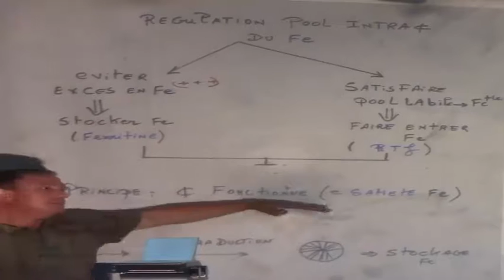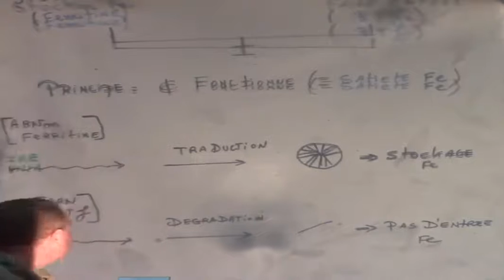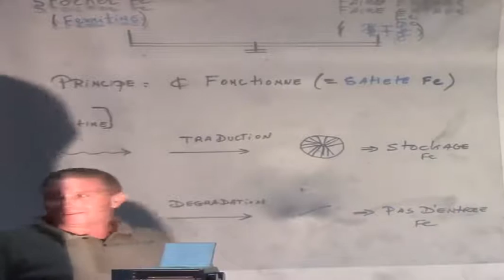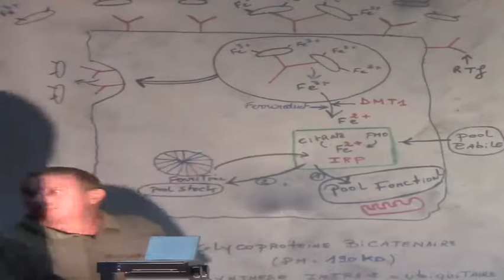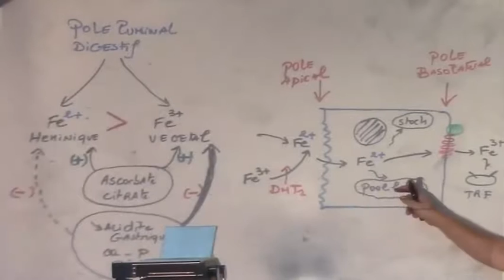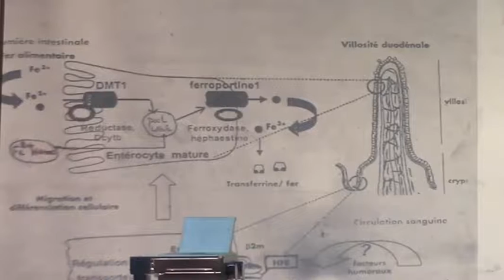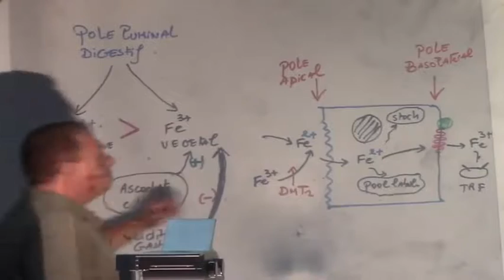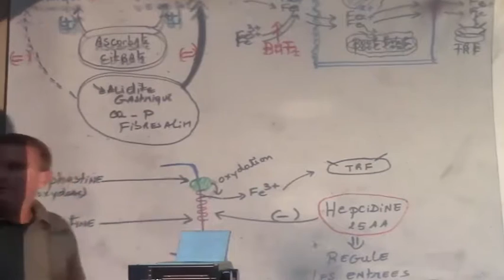METABOLISME DU FER PARTIE 5